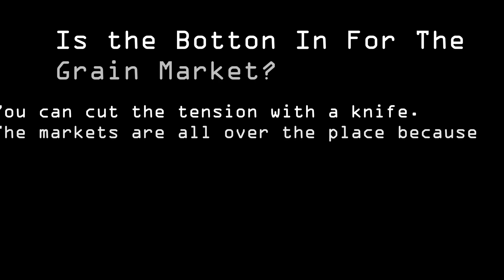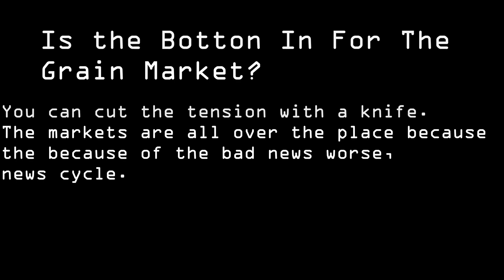MIP Markets with Shawn Hackett - Is the Botton In For The Grain Market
MIP Markets with Shawn Hackett -  Is the Bottom In For The Grain Market?

You can cut the tension with a knife. The markets are all over the place because of the bad news, worse news cycle.

Presented By @AxonTire @TractorZoom @AgDirect @FarmCredit @ValleyTransInc @Anvil_AppWorks @IronSolutions

Co-host: Aaron Fintel @Aaronfintel
Host: Casey Seymour @casey9673